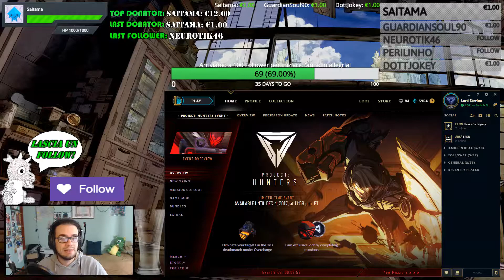ZOE DMG IS BROKEN? hee no - God Fist Lee Sin da un box - Darius DUNK - #6 - Streaming Highlight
Riassunto di una Live divertente dove shopperò su League of Legends, giocherò champion top mai giocati e smentiremo la leggenda che Zoe fa troppi danni, il tutto con delle jojo's reference.